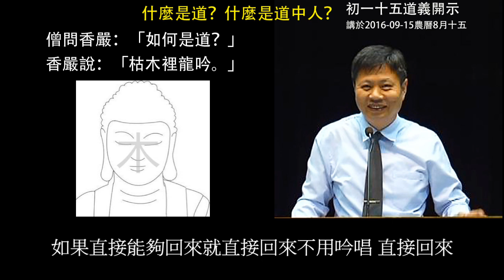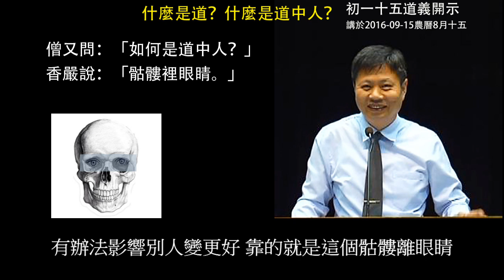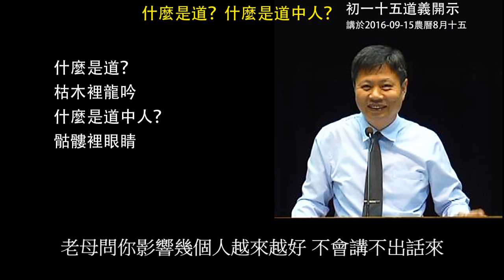什麼是道?什麼是道中人?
大家晚安前幾天網路上看到一個演講 一位經濟學教授分析一個企業政體怎麼樣從龐大的到衰敗離不開四個字:短視近利沒有高瞻遠矚，最後走向衰敗
他把他縮小到個人，每個人人生也是由盛而衰，為什麼由盛而衰
他想到他哈佛大學畢業以後五年同學會都 意氣風發
但是十年 十五年 二十年最後幾乎每一個人都 離婚在養別人的小孩
結婚、離婚又結婚。自己的子女在美國的另一端 遙遠的怨恨父母
他覺得到最後都是失敗者，覺悟到有一天我們死的時候面對上帝時
上帝不會問你你是哪個大學畢業、賺了多少錢、社會地位有多高
上帝不會問你這些問題，一定只問你一個問題
你這輩子有沒有影響了別人變得更好
有沒有影響了身邊的人變得更好
他說高瞻遠矚要想我的人生對別人有沒有變得更好
身邊的人太太小孩老公父母能不能影響他變得更好
像我們教小孩花好多的心血，小孩小的時候都是小天使長大都變成小魔鬼
可是我們道場不同 來道場的時間很短偶爾來道場
可是只要持之以恆雖然都是些已經定型的人大人幾十歲才進來還是在轉邊
飲食素食慈悲不殺 情緒失控衝動變得心性平和，欲望越來越少 自私的變慷慨 一毛不拔的邊的願意犧牲奉獻。
這些轉變在每個人身上都看得到上帝要看的就是這個有沒有辦法影響別人變得越來越好
這個很重要
我們在道場可以很輕易的做到這點，因為我們道是有傳承的自古以來有人類以來這個道就開始傳承，
 這是一個救贖之路 道就是救贖之道 把一個人從地獄救到天堂 從生死苦海救到極樂世界
這是一條康莊大道
講到道 的傳承，多人把一貫道定義為新興宗教，事實上我們傳承非常久遠
最早從伏羲一劃開天這是第一代祖師一路傳下來堯舜禹湯文武周公三皇五帝一路傳下來後來道脈西移 到印度
從釋迦摩尼佛傳28代傳回中國 達摩祖師傳回中國
再跟原有的道統融合匯通以後繼續往下傳傳到第十八代我們就是第18代
我們可以在禪宗 達摩祖師傳下來這一脈禪宗留下來的文獻看到很多跟我們很契合的公案
今天來談一個禪宗公案有一位禪師叫香嚴禪師有一位比丘僧問一個問題， 什麼是道?
他的回答變成禪宗公案
什麼是道? 他說枯木裡龍吟  枯掉的木頭裡面有龍在吟唱
 誰知道他在講什麼 ，所以叫公案，什麼叫公案就是這個案子破不了就公佈大家一起來參， 叫做公案
什麼是道?枯木裡龍吟
什麼是道?
我們會答道是上帝 或者生天生地大道無形生育天地大道無情運轉 日月我們會講這些等等很多說詞
枯木裡龍吟 怪哉
只有求過道的人知道 什麼叫枯木，沒有樹葉的樹枯木 鼻子剛好一個木，枯木裡龍吟 有龍在吟唱枯木每個人都有，有沒有龍在吟唱
我們說飛龍在天， 點道叫現龍在田
一般人是潛龍勿用龍潛藏在裡面藏得很深
現龍在田 龍要吟唱

 吟唱所謂的禪吟 禪師會發出一種龍吟唱的聲音當然沒有人聽過龍怎麼吟唱 可是有些大修行者入定會接觸到天龍 知道龍發出的聲音 哼嗯～
有點像敲鐘的聲音 噹嗯 —
鐘的聲音就是模仿龍吟的聲音 鐘一向代表寺廟清淨梵音
噹嗯 —嗯～整個氣場凝聚在玄關
枯木裡龍在吟唱
現在科學家有發現右腦開發可以用聲音開發
左腦告訴你什麼是對的錯的怎麼計算分析
右腦是一種創意
文學藝術音樂甚至科學的創意發明家用的是右腦不是左腦
 右腦沒辦法教 教育裡沒有這個東西
他們發現右腦開發可以用聲音開發聲音目前最好是古典音樂
右腦是原始腦 左腦是社會腦受社會制約右腦原始腦具有創意潛能無意識區潛意識區心理學講潛意識區可以開發

以前很重視梵唱 透過 梵唱 來歸一是由外而內
今天我們傳道是直接讓你意念回來
其實吟唱的作用也是讓你意念回來意念沒有外放
如果直接能夠回來就直接回來不用吟唱 直接回來 這叫 枯木裡龍吟

這個出家人又問什麼是道中人? 道裡面的人 我們也是人活在道裡面的人和一般人有什麼不同?道中人聖人簡單的說道中人就是聖人
聖人和凡人有什麼不同?
眼睛也一樣鼻子也一樣五臟六腑都一樣有什麼不同吃喝拉撒睡都一樣有不同在哪裡?
心不一樣 聖人的心充滿了智慧
凡夫的心充滿了欲望情緒差別就在這裡
聖人的心就是仁慈和智慧 所以他就回答了
什麼是道中人他的答案更離譜
骷髏裡眼睛 骷髏哪有眼睛? 活人有眼睛骷髏眼睛都爛掉了哪有眼睛

我記得以前有一位壇主姓岳現在是點傳師
岳壇主 有一次拿一張照片給我看
他爸爸媽媽都歸空了 爸爸沒有求道 媽媽有求道
經過十年以後撿骨撿骨出來 媽媽的玄關有一個縫打開爸爸是密合的
我們玄關都有一個縫 一個骨縫
禪宗講無縫鎖 無縫鎖要打開真的是雲雷震開戊己土
就是震開這個
彌勒救苦經講雲雷震開戊己土雷部風部虎部龍部要一起發動才能夠把玄關打開
 撿骨師說你媽媽年輕的時候是不是很愛漂亮是不是去做整形
他知道啊！是求道 所以他就一手捧一個骷顱頭 照一張照片還送我一張 兩個骷顱頭一個有縫打開的另一個 密合的 骷髏裡的眼睛
就算我們變成骷髏了，這個眼睛還在就是慧眼因為道裡面的人是不會死的 是永恆的永恆的靈性 為什麼因為玄關那個眼睛是慧眼是佛眼是法眼 骷髏裡的眼睛

這個眼睛打開了
不同就在這裡 一般人用肉眼看這個世界 所以充滿了愛恨取捨
道中之人用慧眼看這個世間所以是不二之心沒有分別心智慧
禍裡面看到福 福裡面看到禍 利中有害 害中有利 善中有惡 惡中有善他不會去分別
像我們渡人不能光渡好人 道了不起就是讓不好的人變好人
有辦法影響別人變更好就靠這個骷髏離眼睛
開啟這個眼睛慧眼開了就慢慢從不好變得好走向好
比丘僧不懂去問另外一位大師 曹洞宗 曹山本寂禪師
「枯木裡龍吟」是什麼意思
曹山說：「血脈不斷。」
比丘僧聽不懂
我們這個道血脈不斷傳到現在第十八代道脈傳承 傳的就是枯木裡龍吟
一點下去 龍活過來了現龍在田會吟唱了
不是死龍植物龍龍也不會死
一點 龍活過來 良心復甦活過來了
得道以後的人良心很容易被啟發 要吃素修道奉獻只要願意都做得到一般人想做都做不到
因為貪心的力量太大 良知的力量不夠沒有辦法驅使自己決心去惡向善所以血脈傳下來佛種成佛的種子叫血脈不斷
這是曹山本寂禪師枯木裡龍吟明確的答案 血脈不斷
什麼是骷髏裡眼睛呢 他說乾不斷 血肉枯乾靈性不斷
 骷髏裡眼睛那個智慧之眼就是我們的道心
道心不是一個抽象的東西 很具體的就是智慧
雖然無形無相 但是大智慧 大光明 這就是無量功德
無量功德都是由大智慧創造出來的 這個不會斷掉
血肉都枯乾了這個大智慧 大光明 不斷 乾不斷 這個很重要
問的人還疑惑問 枯木里龍吟出自何章句 哪部經典裡寫的
曹山本寂禪師說 不知道出何章句 但是聞者皆喪

禪宗講 塗毒鼓 聞者皆喪
塗了毒藥的鼓  敲下去誰聽到 咚咚－ 就死了 聞者皆喪 聽到的人都死了事實上不是這個意思
喪是失去自我我們人活著就是自我 我執
 點道一點下去 我執破掉了
初破我執就在點道的時候
在道場親近學習之後 再破 三破 四破 終於把我執的習氣都破掉

我們人活著最大的痛苦就是自我的執著太深
我這樣 我那樣 我喜歡 我討厭 我對 我錯
聞者皆喪 開悟了
開悟就失去自我 喪失自我 修道不是我越來越大 修道是我慢慢消失
我一定要這樣我一定要那樣我喜歡我討厭這些東西越來越淡
就是聞者皆喪 失去分別心
我們傳道傳的就是這個 無分別心 傳道就傳這個 無分別心
點下去 剎那之間沒有分別心 聞者皆喪
關鍵就是自我意識消失 察覺不到自我的存在 這時候天人合一整個 天地宇宙都是我
感受太美妙
迴光返照每個人都會 當你迴光到一個分別心剎那之間消失的時候 聞者皆喪
反聞聞自性的時候 那時候就會發現 不是一種思想感受到天人合一
看到山好像看到自己 看到水好像看到自己 看到天 看到地 都好像看到自己
大悲心就這樣出來
會覺得眾生和自己是一體 看到眾生看到別人就好像看到自己的手和腳一樣這種感受
當你沒有分別心的時候天地萬物與你合一 你只要進入專心到一心
惟精 精就是專心
惟精久了唯一 唯一歸一了最後允執厥中中道現前
傳道就是傳你這個唯一 不二
專注要到 歸一專注於歸一的時候進入枯木裡龍吟 骷髏離眼睛那時候就允執厥中就可以進入天人合一的境界
自我就消失了 如果你可以讓自己的心進入枯木裡龍吟 骷髏裡眼睛
自我提升了超凡入聖 就是道中人 甚至不用說什麼話就可以讓身邊的人去惡向善因為心靈的品質太好 人的身體是有界限的心靈是沒有界限的
一個家庭裡面如果有人在生氣是不是全家都不舒服
有人開心開心的磁場夠強的話全家都開心所以人的心靈的影響力是很大的
如果有人的心靈已經到達這個程度一心不亂直下無心
那別人的心再怎麼執著都被都會被化掉

君子不動而敬，不言而信， 無為而成。－中庸

所以中庸講 不言而信 不動而敬 不用講話我就相信了不用有任何行動我就尊敬你無為而成什麼都沒有做就成了 就成就了
這個就是大而化之表示你能夠讓自己的心進入這個枯木裡龍吟骷髏裡眼睛進入這種狀態
什麼是道中人？ 骷髏裡眼睛
慧眼開了 智慧開了因為枯木裡龍吟 龍復活了

好!公案講到這裏，希望大家可以在自己的心性上下點功夫，讓自我越來越消失
有一天我們回到老母面前老母問你影響幾個人越來越好?你不會說不出話來
好!就講到這裡，謝謝大家